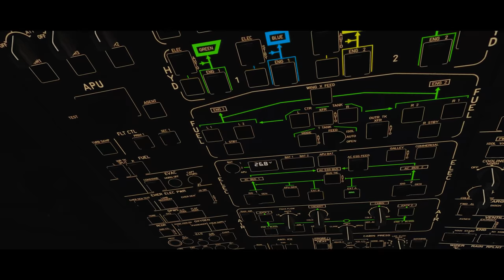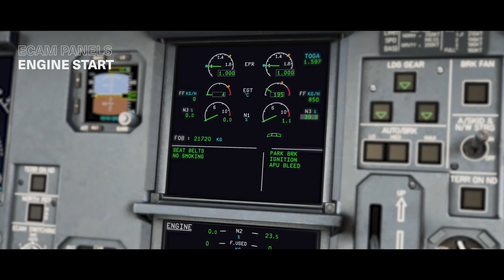The Airbus A330 in X-Plane 12 – Official Trailer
The Airbus A330, coming soon with X-Plane 12.